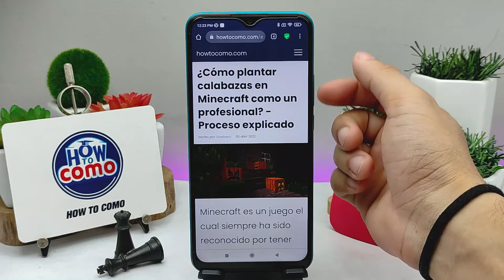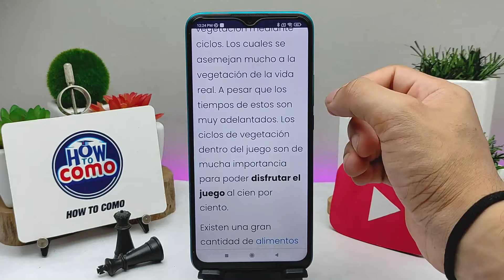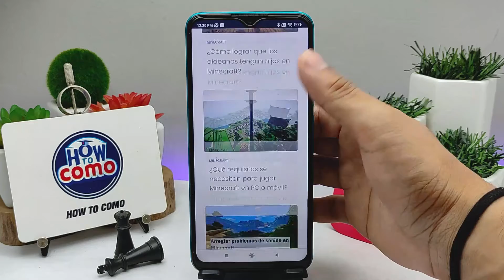¿Cómo plantar calabazas en MINECRAFT como un profesional? - Proceso explicado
En este video te mostramos Cómo plantar calabazas en MINECRAFT como un profesional. En este canal encontrarás los mejores tutoriales. ¡No te lo pierdas!